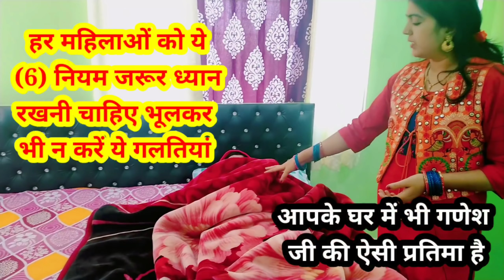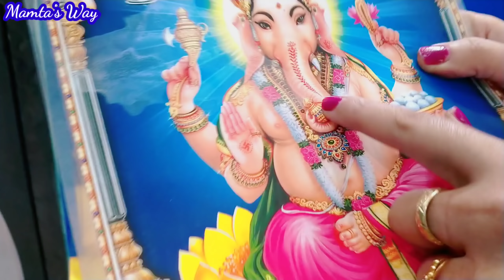आपके घर में भी गणेश जी की ऐसी प्रतिमा है उसे तुरंत हटा दे घर से हमारे बच्चे केलिए शुभ नहीहै रखेध्यान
अपने पति को ऊंचाई तक पहुंचाने के लिए और घर में बढ़ोतरी के लिए जरूर करें ये 9 कार्य देखिए आज मैं करके दिखा दी

अपने पति को ऊंचाई तक पहुंचाने के लिए घर की तरक्की के लिए जरूर करें ये(5)कार्य

अगर हर औरत ये (5) आदतें अपना ले तो उसका घर ,परिवार और जीवन धन्य हो जाएग

Morning Habits that will Change Your Life - सुबह की अच्छी आदतें जरूर अपनाए

एक अच्छी, समझदार, सुशील और प्यारी पत्नी कैसे बने जो पति के दिल को जीत ले।How to become a lovely Wife

१. एक अच्छा, प्यारा और लाडला पति कैसे बनें। पत्नियां जरूर दिखाए ये वीडियो अपने पति को।

11 Morning Habits that will Change Your Life - सुबह उठकर क्या करें - Good Habits for Life Morning Habits that will Change Your Life - सुबह की आदतें - Habits for Life Habits that will Change Your Life - आदतें जो आपकी जिंदगी बदल देंगी - Morning Habits in Hindi Good Habits for Daily Life - जीवन के लिए अच्छी आदतें - Habits that Change Your Life Personal Development Tips - Habits for Good Life Personal Development Tips in Hindi व्यक्तित्व विकास - Personal Development Videos Habits that will Change Your Life - आदतें जो आपकी जिंदगी बदल देंगी Motivational Videos in Hindi mamtasway HabitsThatChangeYourLife GoodHabitsForLife PersonalDevelopmentInHindi PersonalDevelopmentVideos PersonalDevelopmentTips PersonalDevelopmentTipsInHindi HabitsForLife Habits आदतें PersonalDevelopment व्यक्तित्व MotivationalVideosInHindi mamtasway Development in Hindi - Personal Development Videos in Hindi Morning Habits that will Change Your Life in Hindi - सुबह उठकर क्या करे सुबह उठकर सबसे पहले क्या करना चाहिए - Good Habits to Do in the Morning Things to Do in the Morning- सुबह उठ कर ये करे - Do These Things Every Morning Morning Habits that can actually Change Your Life कामयाब लोगों की 11 Morning Habits दिन की शुरुआत कैसे करते हैं आप ?? Healthy Morning Habits... एक दम भागमभाग, अफरा तफरी, सांस तक लेने की फुर्सत नही होती जब तब बच्चे स्कूल और पति ऑफिस न चले जाएं एक ने बताया कि अलार्म बजता है और बजता ही रहता है.. अब बताईए जब ऐसे शुरुआत होगी तो कैसे बात बनेगी… सारा दिन कैसा निकलेगा.. ?? Healthy Habits to Do in the Morning अगर हम सुबह कुछ आदतें अपना लेगें तो ना सिर्फ दिन अच्छा बीतेगा बल्कि हमें अपने काम में सफलता भी मिलेगी.. तो क्या हैं ऐसी आदतें Morning Habits that will Change Your Life - सुबह उठकर क्या करें - Good HHो कैसे खुश करें - Pati Ko Kaise Khush Kare How to Make Husband Happy - पति को खुश कैसे करें - Pati Ko Khush Kaise Kare How to Make Husband Happy in Hindi - Tips for Wife How to Keep Your Husband Happy - पति को खुश कैसे रखें - Pati Ko Khush Kaise Rakhe Pati Ko Khush Kaise Kare Tips - Pati Ko Khush Rakhne Ka Tarika Mamta's Way How to Make Husband Happy in Life - Husband Wife Relationship Tips Husband Wife Relationship - पति पत्नी का रिश्ता - Pati Patni Ka Rishta Husband Wife Relationship How to Make Husband Happy in Hindi - Tips for Wife in Hindi Husband Wife Relationship Tips iMotivational Videos in Hindi
HusbandWifeRelationshipInHindi HusbandWifeRelationshipTipsInHindi HusbandWifeRelationship RelationshipTipsInHindi HusbandWifeRelationshipTips RelationshipTips HusbandAndWifeRelationship HusbandWifeRelations HusbandWife पतिपत्नी PatiPatni HealthyRelationship MotivationalVideosInHindi Husband and Wife Relationship - पति और पत्नी का रिश्ता Pati Ko Kaise Khush Rakhe - पति को कैसे खुश रखें - Marriage Tips for Wife Tips for Wife to Make Husband Happy - Wife Tips for Marriage Tips for Wives - Marriage Tips for Wives - Tips for Wives to Make Husband Happy हम अपने पति को कैसे खुश करें - Patni Pati Ko Khush Kaise Kare क्या करें कि पति आपसे खुश रहें - How to Impress Husband - पति का दिल कैसे जीते अच्छी पत्नी कैसे बने - पति से कैसा व्यवहार करें - पति को खुश कैसे रखे एक अच्छी जीवनसाथी कैसे बनें - अपने पति का दिल कैसे जीते Pati Ko Khush